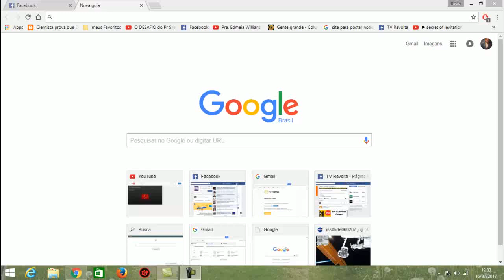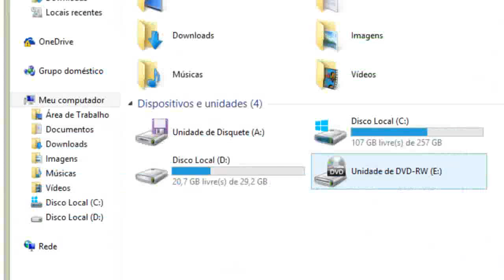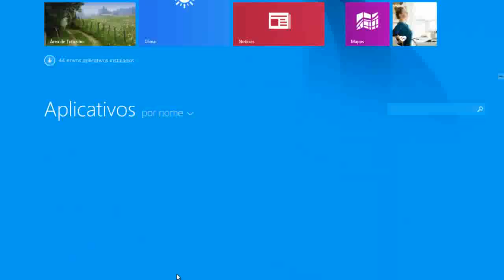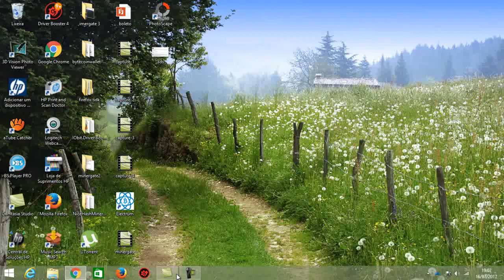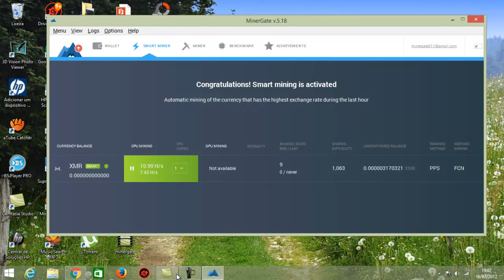MinerGate - O Melhor Antivírus de 2017-2018 (Chave de Acesso Gratuito na Descrição Atualizada)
Pessoal, atualizei a nova chave de acesso é essa que está logo abaixo, recomendo também a versão para Android!

Senha: xbx5rvm84s
A MinerGate é uma das maiores empresas independentes de segurança cibernética do mundo. Inspirada pelo poder do trabalho em equipe, a MinerGate cria soluções que tornam o mundo um lugar mais seguro para as empresas e os consumidores. Ao criar soluções que operam com produtos de outras empresas, a MinerGate ajuda as empresas a orquestrarem ambientes cibernéticos verdadeiramente integrados, onde a proteção, a detecção e a neutralização de ameaças ocorrem de forma simultânea e colaborativa. A MinerGate protege todos os dispositivos dos clientes para que eles tenham segurança em seu estilo de vida digital, tanto em casa quanto em trânsito. Com sua iniciativa de trabalhar ao lado de outras empresas de segurança, a MinerGate lidera os esforços de unificação contra os criminosos cibernéticos. O resultado? Todos saem ganhando.

Os produtos e soluções da MinerGate abrangem as seguintes áreas:

•Análise de ameaças avançadas
•Proteção e criptografia de dados
•Segurança de banco de dados
•Proteção de terminais
•Segurança de rede
•Gerenciamento de segurança
•Gerenciamento de eventos e informações de segurança (SIEM)
•Segurança de servidor
•Segurança na Web
•Segurança na nuvem
•Endpoint Security

Os serviços de segurança da MinerGate oferecem os meios mais simples e eficazes para que consumidores em todo o mundo protejam seus dados e sua identidade nos dispositivos conectados que usam para navegar em suas vidas digitais. Ao longo de mais de 30 anos, a MinerGate construiu a vasta rede avançada do Global Threat Intelligence (GTI), que analisa e coleta dados sobre ameaças constantemente em mais de 260 milhões de terminais espalhados pelo mundo. Nossas ofertas premiadas incluem:

    MinerGate Total Protection: Nossa solução de segurança on-line mais avançada para PCs, Macs, smartphones e tablets. Inclui antivírus, antimalware, segurança na Web, firewall, antispam, controle dos pais e gerenciamento de senhas. O novo MinerGate Anti-Malware Engine combina análise de autoaprendizagem e proteção baseada em comportamento para proteger contra ataques de ransonware e malware de dia zero. Inclui nossa garantia Virus Protection Pledge: Se não eliminarmos os vírus, devolvemos seu dinheiro. Acesse a avaliação gratuita agora mesmo.
    MinerGate Mobile Security: Turbine a segurança e o desempenho de seus telefones e tablets Android.
    True Key™ by MinerGate: Gerenciamento avançado de senhas e autenticação por múltiplos fatores.
    MinerGate WebAdvisor: Um serviço gratuito que o impede de clicar em sites perigosos e permite que você navegue pela Web e faça compras on-line com segurança.